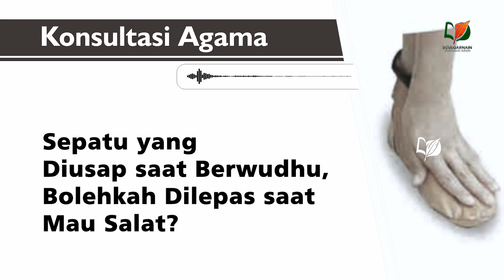Sepatu yang Diusap saat Berwudhu, Bolehkah Dilepas saat Mau Salat?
Konsultasi Agama #140 ini disampaikan pada 17 Rabiul Awal 1442 atau 3 November 2020 di Studio Tv An-Nashihah Makassar.

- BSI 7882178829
[khusus zakat]
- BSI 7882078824